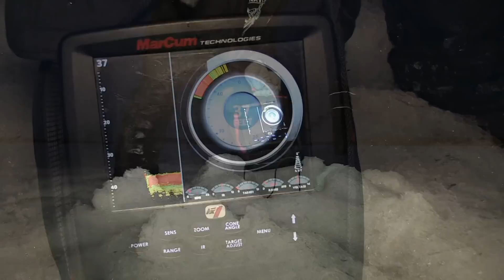Burbot Semen Sequence - iTrout (Part 1 of 3) - Uncut Angling - January 1, 2013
Part 1 of 3. Huge Lake Trout are on the agenda at drive-to Kenanow Lodge, using large deadbaits on iFishPro tip-ups, when an unexpected visitor comes up the hole...Aaron, Manny, and CameramanJay on task.